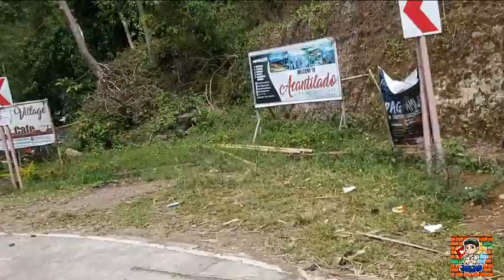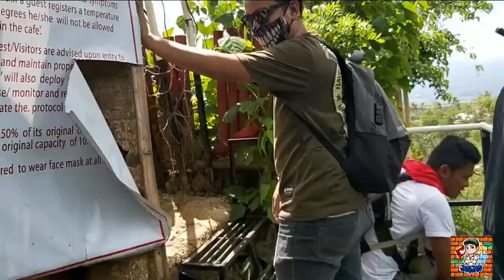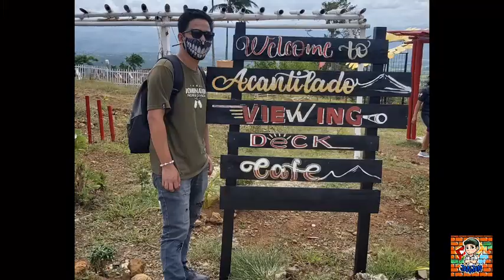ACANTILADO, LA CASTELLANA | JanJan Tiangha | Travel Vlog | Vlog #027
Travel trip ...

@Acantilado, Brgy. Cabagnaan
La Castellana, Negros Occidental

Please support my Clothing brand. - ConsTEEllation Clothing

Jar of Tee (Bacolod City Legit Distributor of Local Clothing Brand)